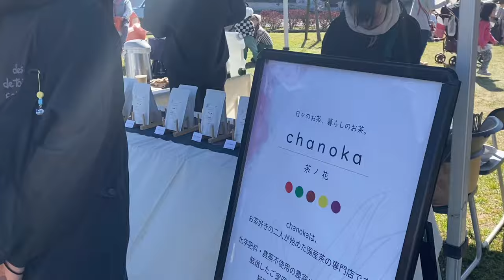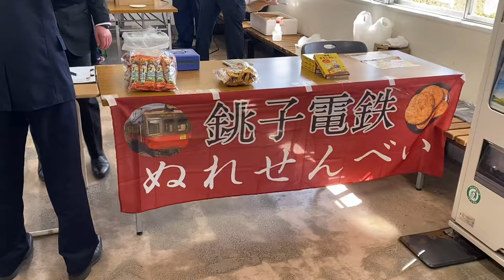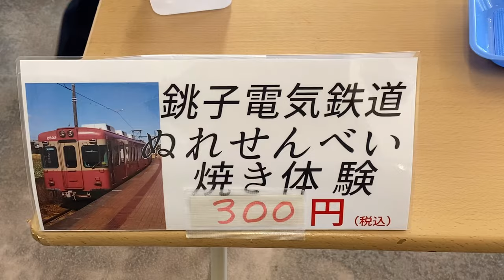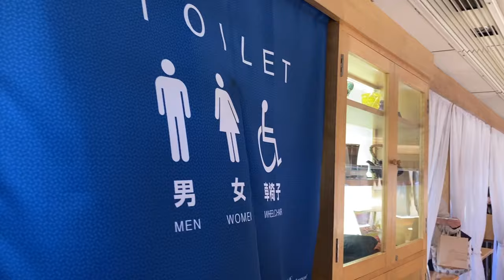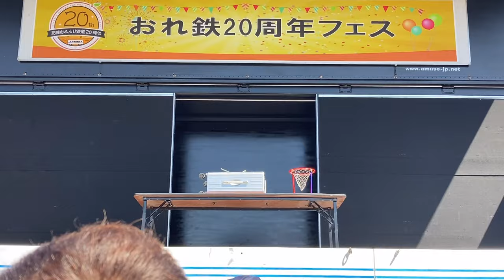［前編］ おれ鉄20周年フェス お笑いステージ 出水駅 鹿児島県出水市 おれんじ鉄道